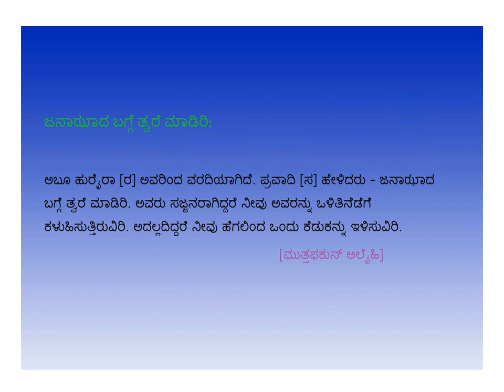ಜನಾಝಾದ ಬಗ್ಗೆ ತ್ವರೆ ಮಾಡಿರಿ - Kannada - Created by Fahim Akthar Ullal